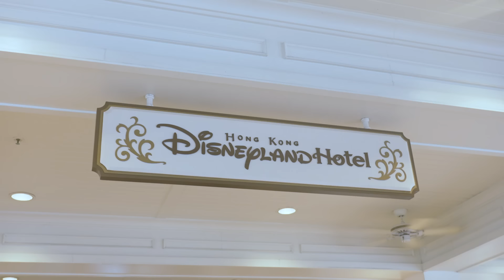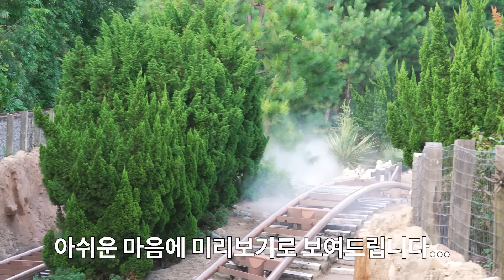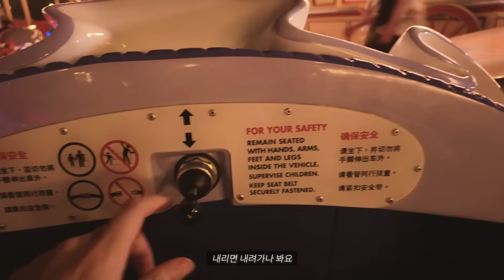HONG KONG Disneyland🏰 | 백현 (BAEKHYUN)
Thank you Hong Kong Disneyland❤